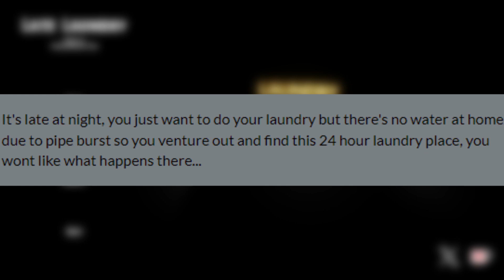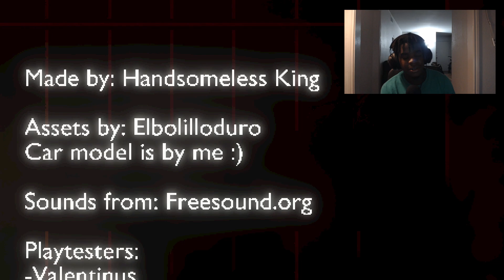DON'T TRUST THESE 24 HOUR LAUNDROMATS (Late Laundry)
These 24 hour laundromats be sketchy. You never know what could be lurking around these places. There could be all kinds of weird people and creatures just waiting to attack some poor soul that need to wash their clothes. These places are evil. This was fun. My first gameplay's footage was messed up but I'm glad it did or else I wouldn't have seen this update. I appreciate y'all support and hope y'all enjoy the video.